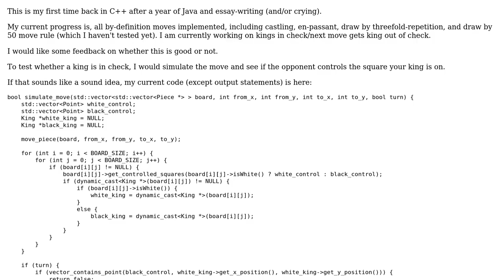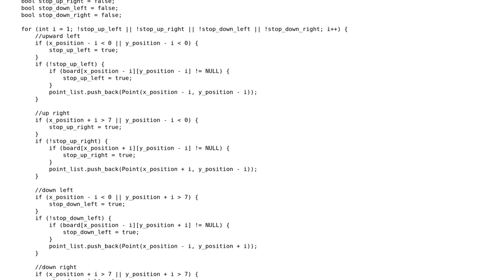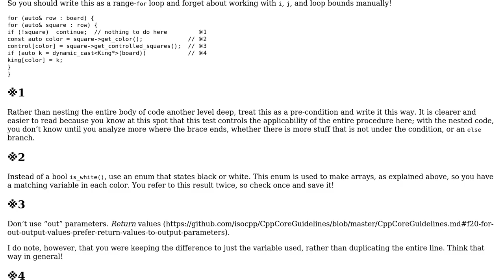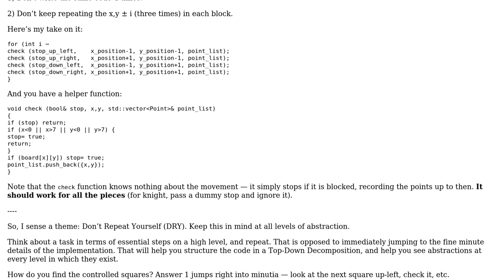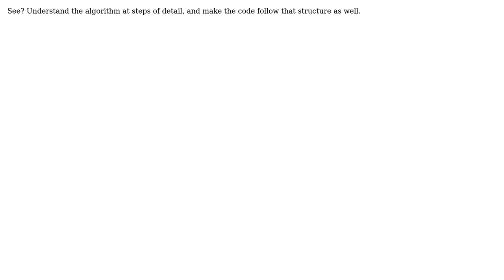Code Review: Testing whether a chess move puts the king in check (3 Solutions!!)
Code Review: Testing whether a chess move puts the king in check

With thanks & praise to God, and with thanks to the many people who have made this project possible! | Content (except music & images) licensed under CC BY-SA | Music | Images & others | With thanks to user tevemadar user sudomeacat user JDlugosz user 200_success and the Stack Exchange Network Trademarks are property of their respective owners. You are responsible for your own actions.